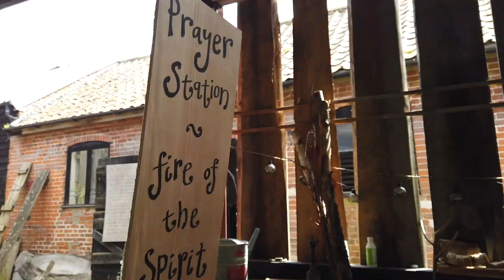Catching the Fire 2023 | Highlights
We had such a fun time celebrating our 'Catching the Fire' service in the sunshine on Sunday ☀️
We picnicked, prayer-walked, worshipped and waved our hand-made flags!